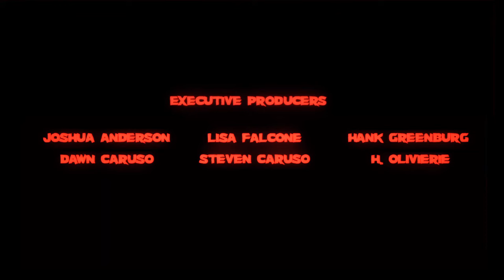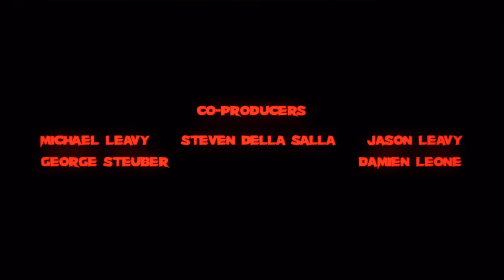Terrifier 2 - Intro Credits "The Midnight - The Equaliser (Not Alone)"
Intro scene from the Terrifier (2022) movie.